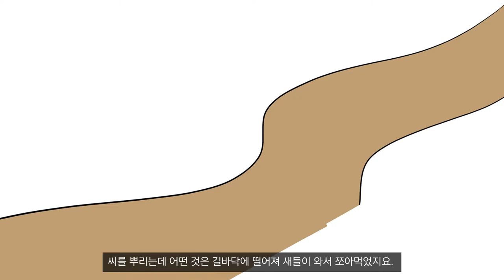씨뿌리는 사람의 비유(마태 13:1-9, 18-23)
마태 13:1-9, 18-23
그림 얼굴
목소리 정승구, 김태영, 구정애